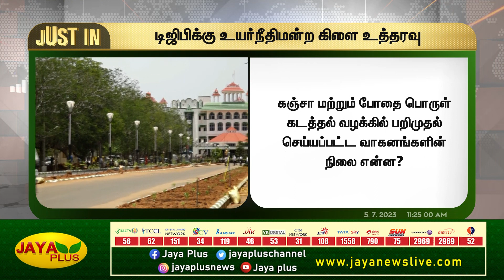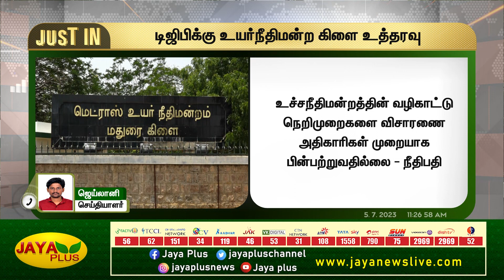பறிமுதல் செய்யப்பட்ட வாகங்களின் நிலை என்ன? - நீதிமன்றம் கேள்வி | Jaya Plus